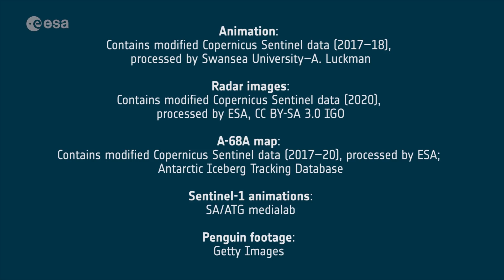Massive iceberg on course for South Georgia island shores - See satellite imagery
An iceberg, known as  A-68A, that broke off the Antarctic peninsula is on course to run aground in the shallow waters off the South Georgia island.

Animation: contains modified Copernicus Sentinel data (2017-18), processed by Swansea University-A. Luckman

A-68A map: contains modified Copernicus Sentinel data (2020), processed by ESA; Antarctic Iceberg Tracking Database

Sentinel-1 animations: ESA/ATG Medialab

Penguin footage: Getty Images